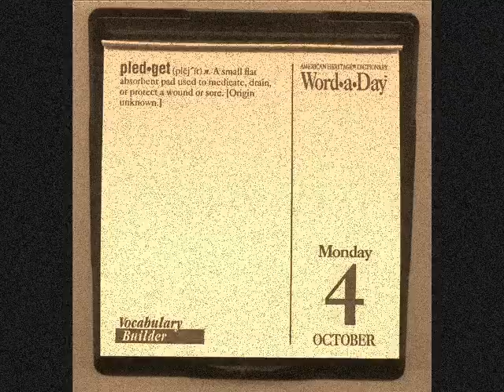Road Hammer music video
Music Video, Ryan Hehn is in this. Tribute to the Road Hammers i guess. Class assignment from high school.